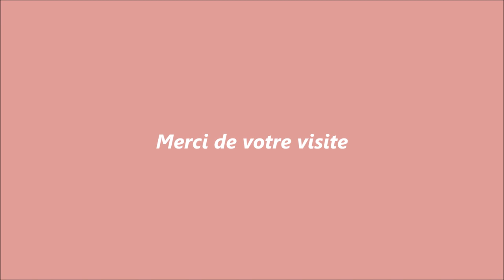Vidéo avec la voix de Rebecca Clark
Vidéo de mes peintures accompagnée de la voix de Rebecca Clark chanteuse Californienne
Toutes ces peintures sont à l'huile sur toile entièrement réalisées au couteau, sont uniques et possèdent un certificat d'authenticité
Elles sont toutes à vendre
Mes sites web :